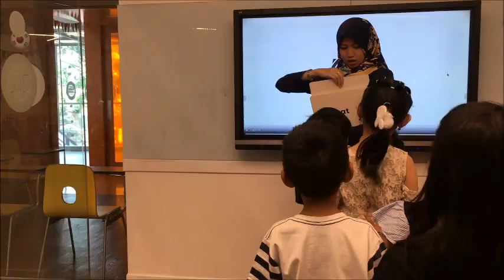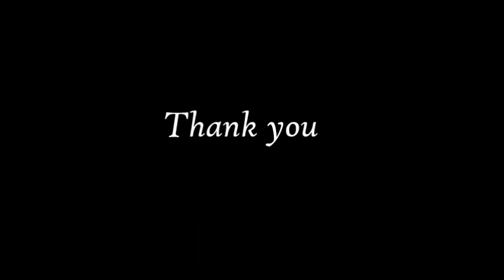Teaching Young Learners : Magic E (Small Stars 4 EF Pekalongan)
Teaching English to young learners might be challenging for some teachers. However, if we can manage to make the lesson fun and relaxed, the students can be encouraged to develop their interest in learning English. Moreover, young learners tend to have shorter attention span, so it is important to make the activities interesting and engaging.

In this video, I would like to share one way of teaching 6 years old students about Magic E. The aims of this lesson are the students will be able to differentiate between short and long 'a', also identify and say short and long 'a' in simple words.